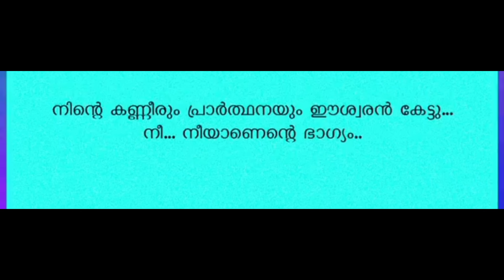ഹൃദ്യമായൊരു കുടുംബ കഥ | The Real Life Story 🔥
motivational story inspirationalquotes #

malayalam motivational quotes

Watsap status